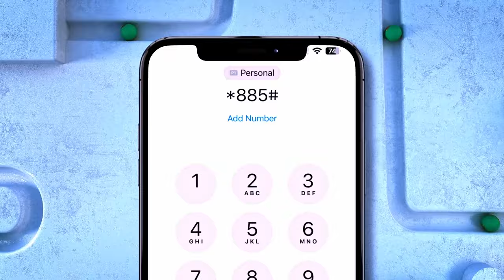Nin Aabiihii dilay oo la qabtay